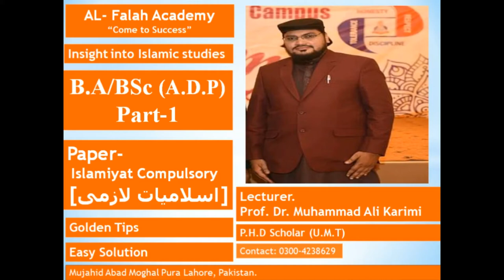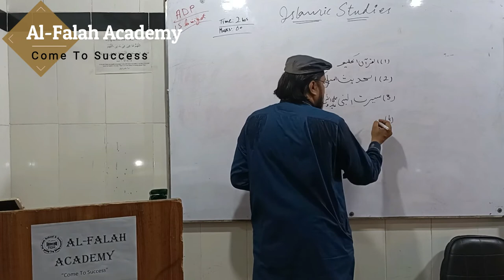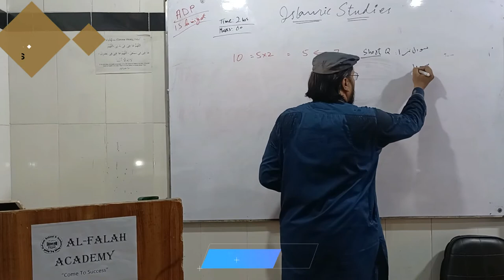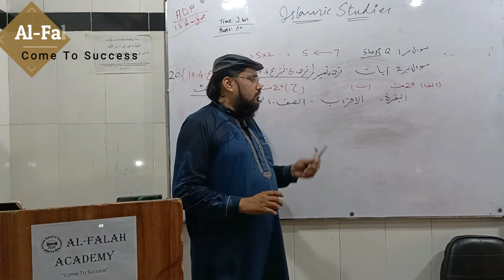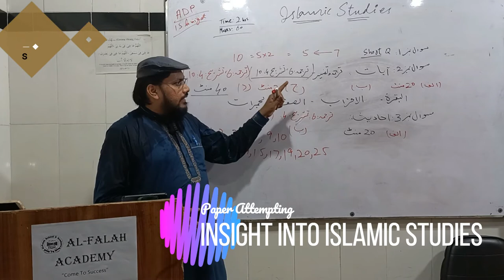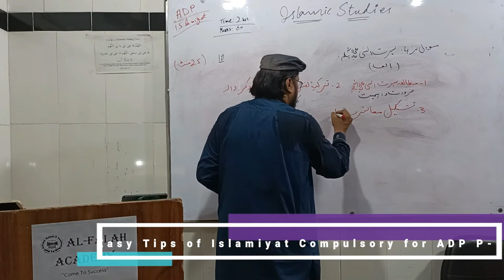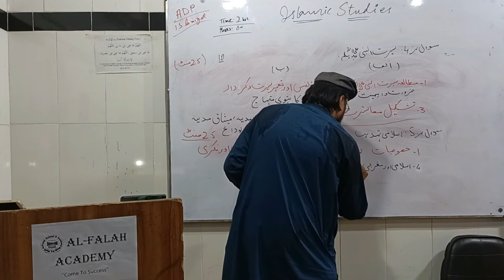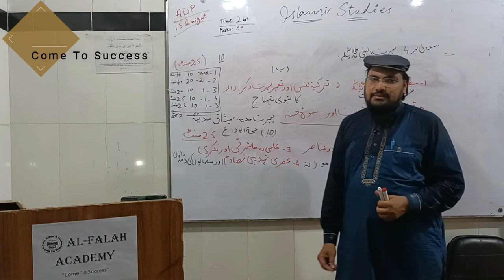B A & BSc ADP,ADS,ADA Part I Islamiyat Paper